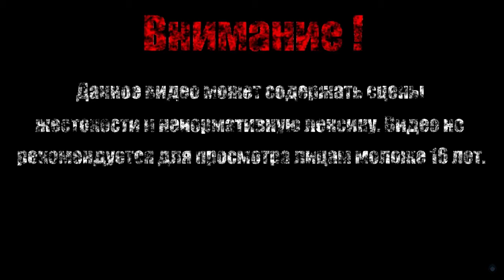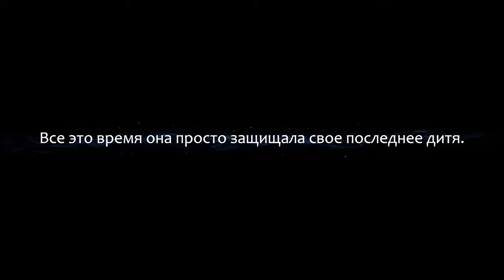ПОЧЕМУ СЛЕЗЫ НА ГЛАЗАХ【Ori and the Blind Forest】#8